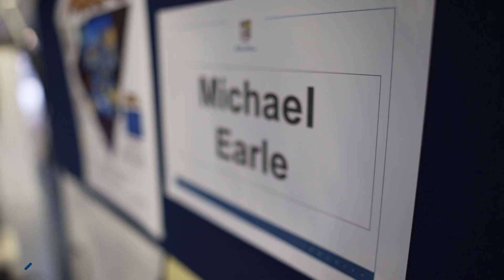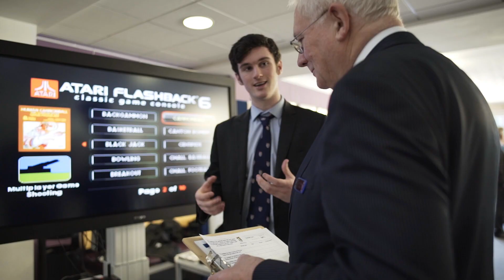Michael Earle, Solihull School - Video games - where did it all begin?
Hear how video games inspired Michael in his EPQ and what this means for his future aspirations.